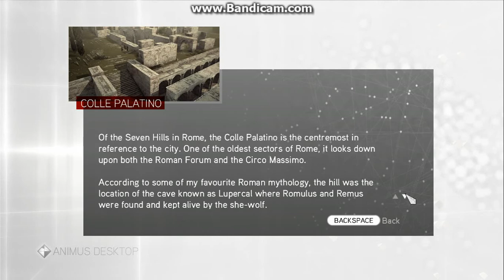Assassin's creed Brotherhood : 2